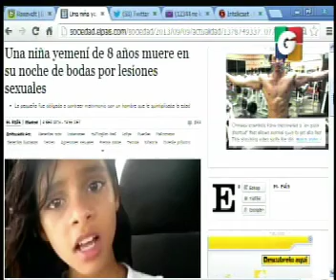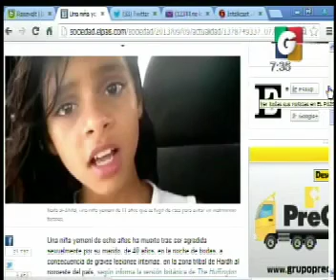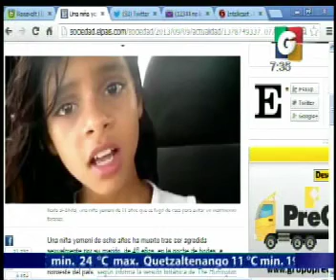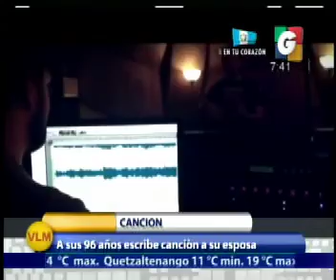En Tiempo Real - Internacionales - Deporte Internacional - Avances